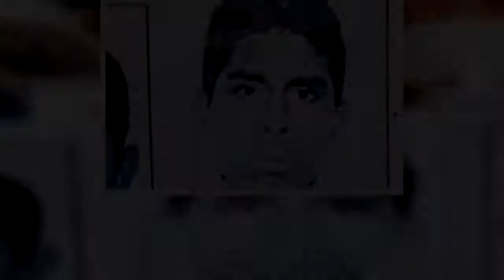Fallece madre de uno de los 43 estudiantes de Ayotzinapa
Minerva Bello Guerrero, madre de Everardo Rodríguez Bello, uno de los 43 estudiantes de la Escuela Normal Rural Raúl Isidro Burgos de Ayotzinapa desaparecidos, falleció el domingo tras una batalla con el cáncer.

A través de su cuenta de Facebook, los padres y madres de Ayotzinaoa confirmaron el deceso el domingo 4 de febrero a las 10 de la noche y anunciaron su velorio en la comunidad de Omeapa en Tixtla, Guerrero a partir de las 15 horas y será el martes cuando le den sepultura.

Fuente: goo.gl/Ar8tZM